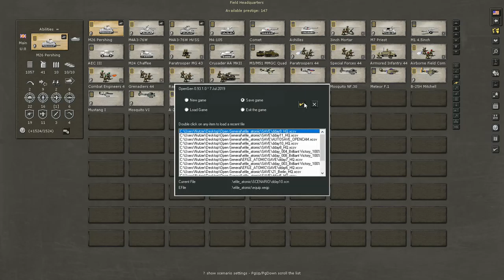Open General From D-Day to Deutschland: Operation Phaesent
Nun müssen Teile der Niederlande eingenommen werden. Endlich mal wieder eine einfache Aufgabe.